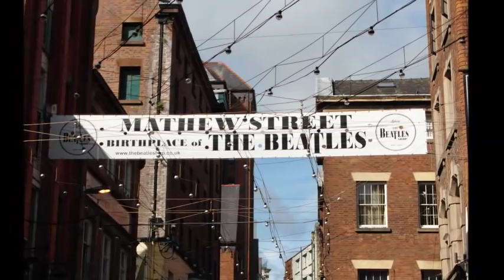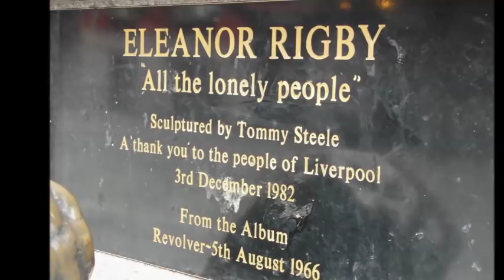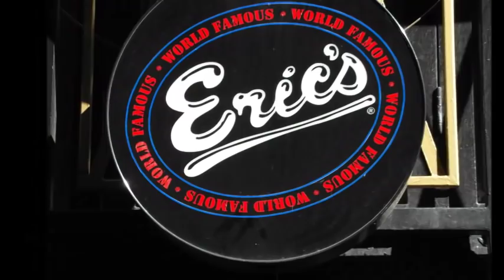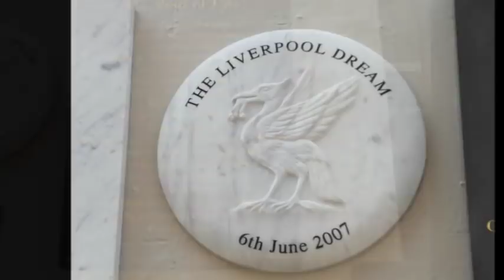Heart As Big As Liverpool - The Mighty Wah!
Pictures taken between 2012/13 put to the great song by The Mighty Wah!